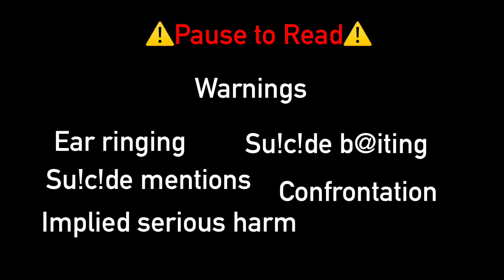The Fall: William snaps Fnaf GCMM 2/? Read Desc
It was only an accident, huh henry?

Custom bg go brrr✨✨
This took me FOREVER greensceening is a B!TCH 😂

Aftermath to this coming SOON 😏😏

⚠️ serious talk ⚠️

If you have experienced or been affected by any
of the topics mentioned in this video, please talk to someone you trust.
And please don’t watch this if these topics triggers you.
I promise that I would never mock any of these subjects and I am
deeply sorry if I offended you it was never my intention.

I hope you have a wonderful day/night

-Freckles 💜

Audio used in this video is categorised under Fair use, under section 107 of the Copyright Act 1976, allowance is made for “fair use” for purposes such as criticism, comment, news reporting, teaching, scholarship, education and research.